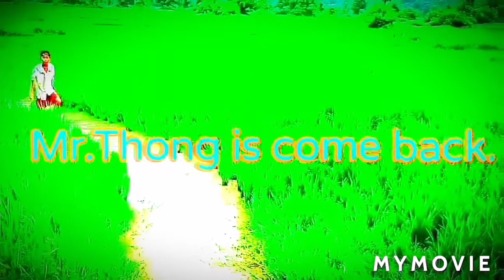Mr.Thong(the little action boy).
Mr.thong who plays a leading role n the savior of their friends.he shows that a little boy can fight for any goon.youtuber Sir Rohon Bey#